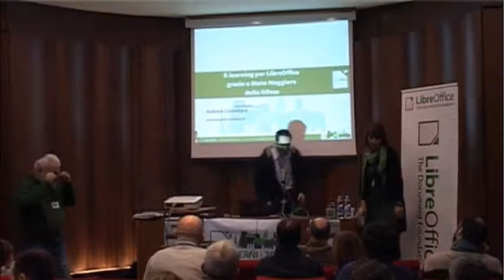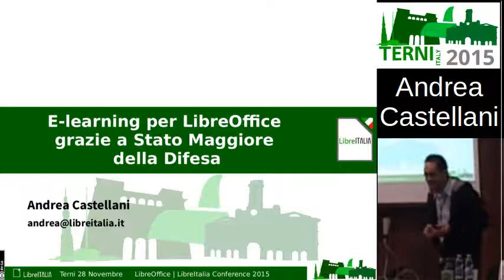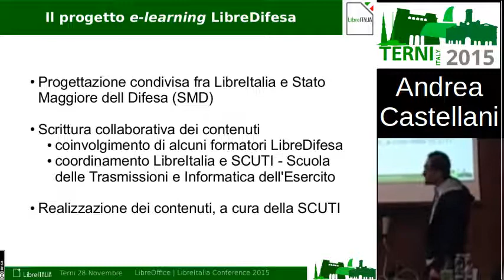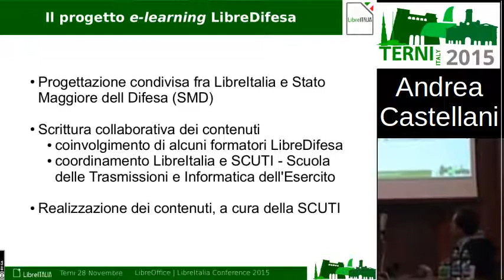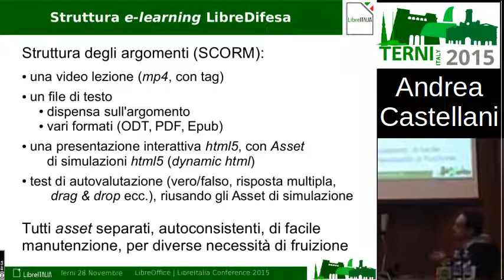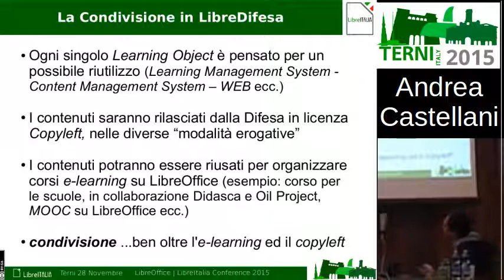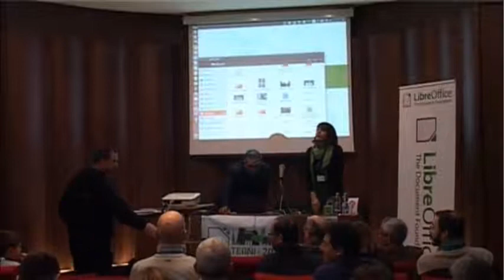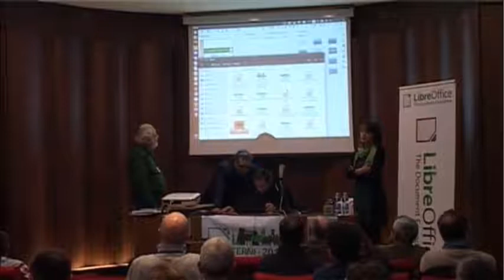LIconf2015 04 Castellani